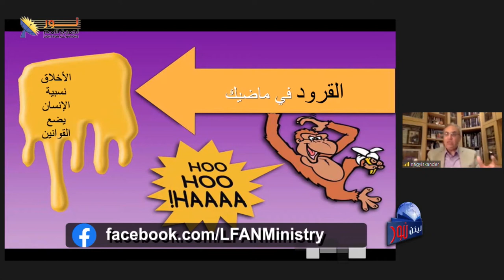542 ماذا لو افترضنا أن القرود هم أصل السلسلة البشرية؟